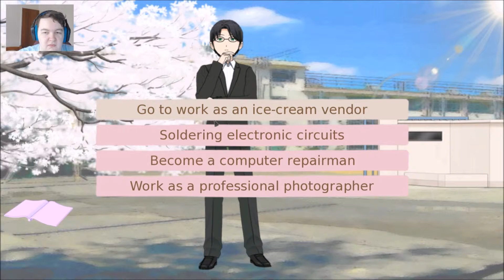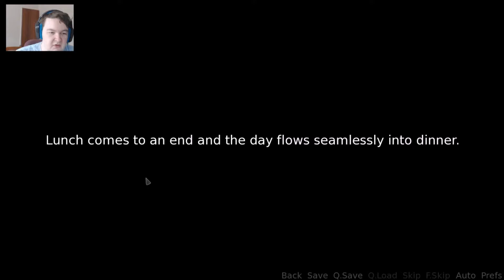LUNCH WITH THE ENEMY! | One Manga Day | Episode 4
We Come Face To Face With The Enemy Once Again!!